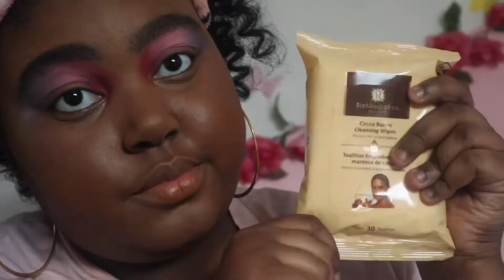First Time Doing A Cut Crease Makeup Look (I had to trust the process😭🤦🏾‍♀️)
I Wanted To Try This Look Out Gor A While & Decided To Finally Push Myself Out My Comfort Zone Of Makeup!

Time Stamps⬇️
No Time Stamps, Sorry😘

REMEMBER⬇️
I Love You But More Importantly God Loves You More🥰& Y’all Be Blessed❤️‍🔥🙌🏾